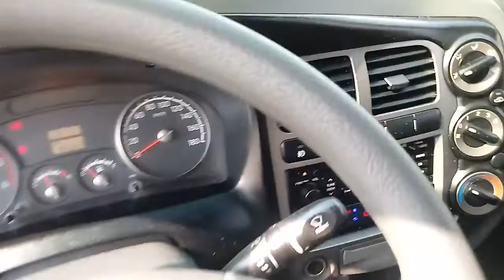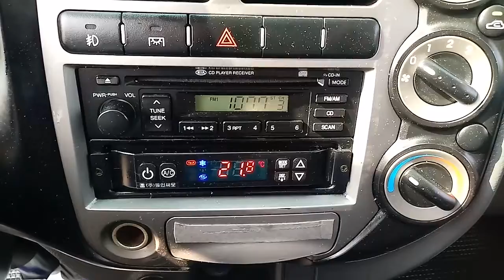2010 MODEL BONGO III ICE BOX CAR. M/T